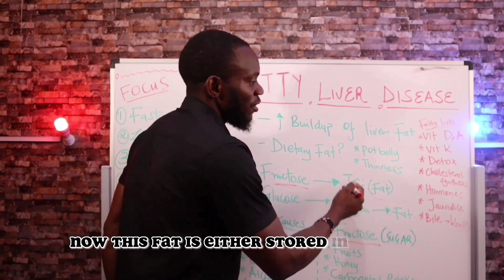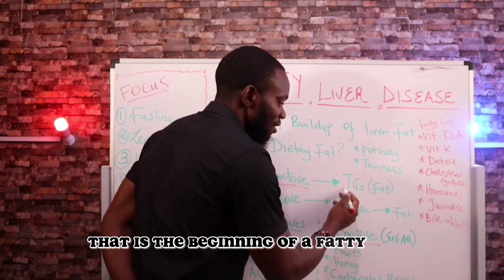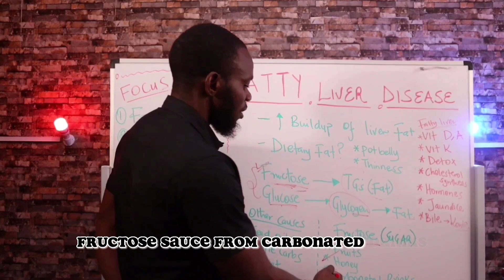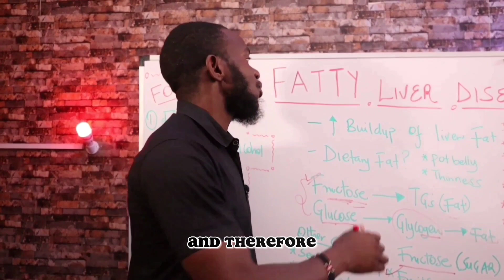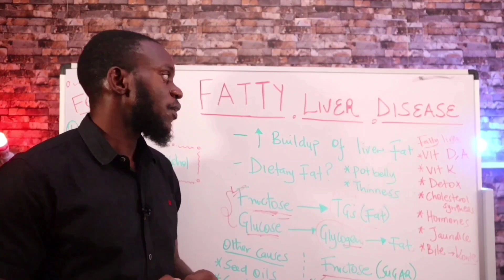CARBOHYDRATES: The MAIN Culprit in a FATTY LIVER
Did you know that dietary fat(animal fat) cannot cause you a fatty liver?

join us as we explore carbohydrates and how their intake can lead you to a fatty liver disease.